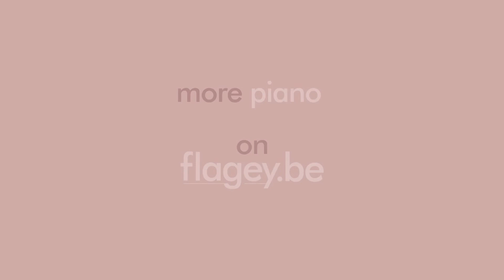Lukáš Vondráček | 20.02.22 at Studio 4, Flagey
Lukáš Vondráček, the Czech winner of the 2016 Queen Elisabeth Competition, loves to surprise audiences during his recitals with known and unknown masterpieces by Czech composers. On this occasion, Vondráček chooses the poetic music of Bedřich Smetana and Josef Suk, Antonín Dvořák's son-in-law. He contrasts their music with some of the famous piano works by the German composer Robert Schumann: the passionate and virtuosic piano cycle Kreisleriana and the Arabesque which is characterised by its poignant lyricism and introspection.

About the Flagey Piano Days:
The Flagey Piano Days are a much cherished winter event in Brussels. The 200th birthday of César Franck colored this edition of the festival with a romantically inspired program. Flagey was presenting a broad repertoire with a contemporary twist.